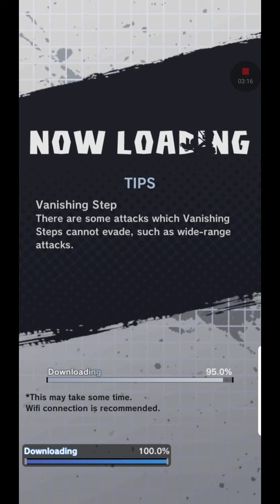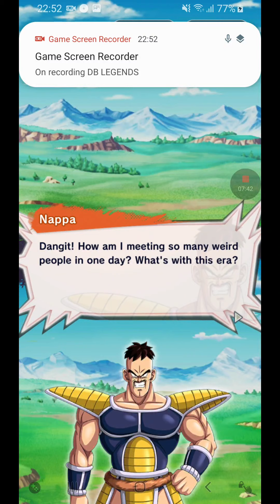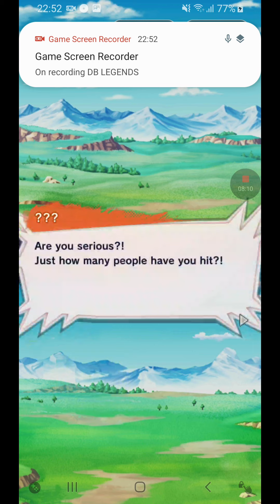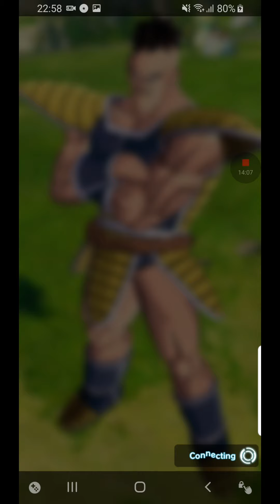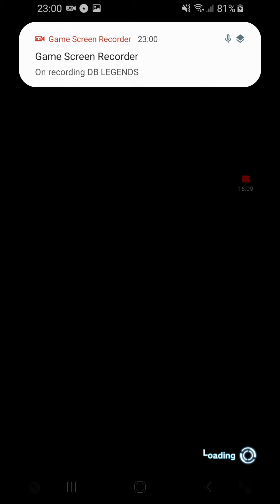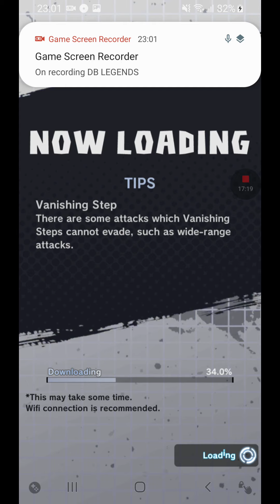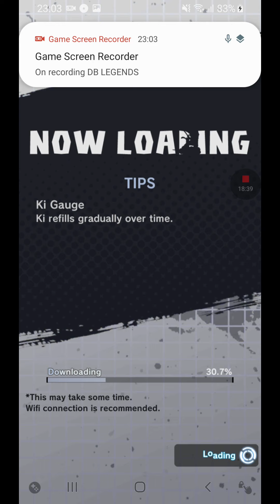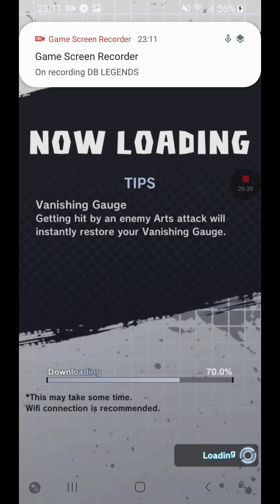Dragon Ball Legends young Napa the great part 3 final